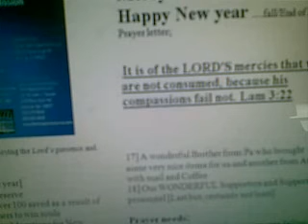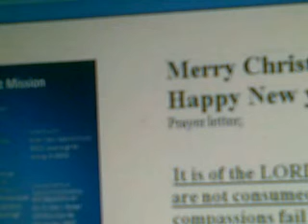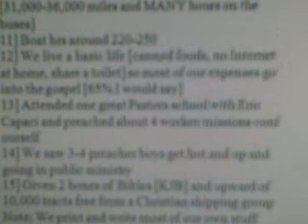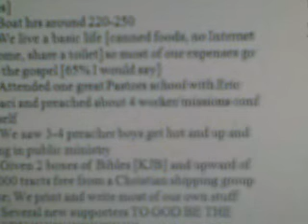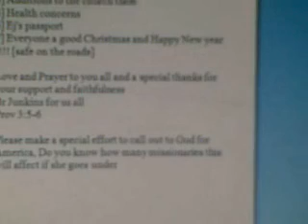Christmas 010 update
Merry Christmas and Happy New year .fall/End of 2010 Prayer letter;

 It is of the LORD'S mercies that we are not consumed, because his compassions fail not. Lam 3:22

We have been very busy and enjoying the Lord's presence and working!!!

Praises; [Over the whole year]
1] Our health we do not deserve
2] We were calculating over 100 saved as a result of preaching and getting others to win souls
3] Open doors this year for 2 locations for New testament Baptist Church's
4] Our permanent visa here while working to get back inside PNG proper.
5] Perhaps 50,000 to 60,000 tracts and Bibles
6] We had a high of 28 in our services [not bad for the starting year]
7] We have printed and gave away in the area of 40-50 preaching banners
8] Preached and outreached at 14-18 parades and including Ishmaelite each time
9] We have had 6-9 Cyclones and never got wiped out PRAISE GOD !
10] Total miles covering the nation all the way to the top and back to the bottom 4th time now [31,000-36,000 miles and MANY hours on the buses]
11] Boat hrs around 220-250
12] We live a basic life [canned foods, no Internet at home, share a toilet] so most of our expenses go into the gospel [65% I would say]
13] Attended one great Pastors school with Eric Capaci and preached about 4 worker/missions conf ourself
14] We saw 3-4 preacher boys get hot and up and going in public ministry
15] Given 2 boxes of Bibles [KJB] and upward of 10,000 tracts free from a Christian shipping group
Note; We print and write most of our own stuff
16] Several new supporters TO GOD BE THE GLORY !

17] A wonderful Brother from Pa who brought some very nice items for us and another from Aus. with mail and Coffee
18] Our WONDERFUL Supporters and Support personnel [Last but; certainly not least]

Prayer needs;
1] Adolph's tumor on his lung our moms failing health
2] God's wisdom, Power and clean heart
3] Land for church [200,000p]
4] Additions to the church there
5] Health concerns
6] Ej's passport
7] Everyone a good Christmas and Happy New year ! [safe on the roads]

Love and Prayer to you all and a special thanks for your support and faithfulness
Br Junkins for us all
Prov 3:5-6

Please make a special effort to call out to God for America, Do you know how many missionaries this will affect if she goes under

We love you all and want you to have a nice Chirstmas season

Christmas up date by video

our site for vids